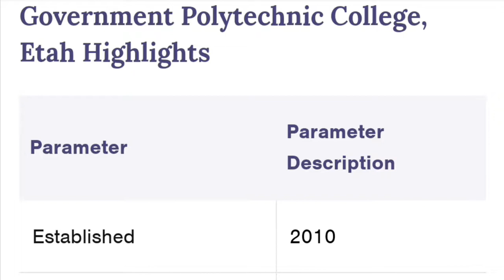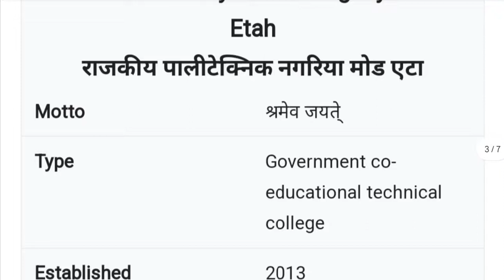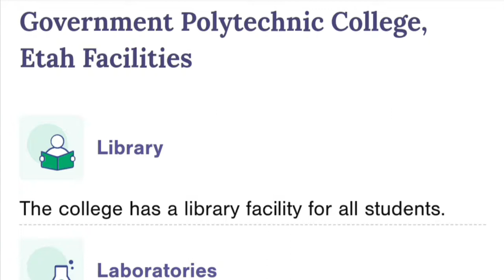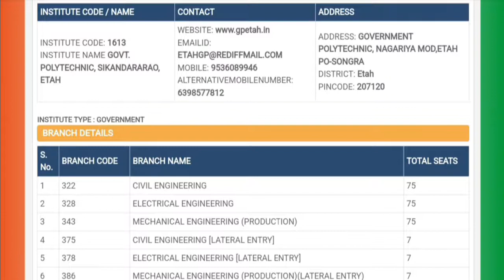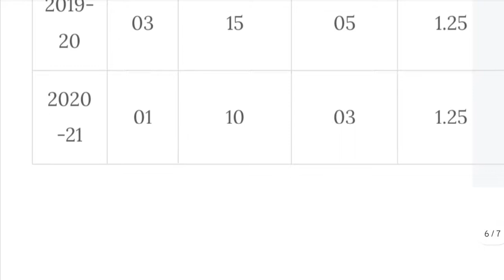Government Polytechnic Etah|| Fees ||Cut off || Placement||Honest Review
Cover Topics -

polytechnic entrance exam preparation 2023 polytechnic entrance exam 2023
polytechnic entrance exam preparation polytechnic entrance exam

TO REACH

86 PATTI PRATAPGARH UP